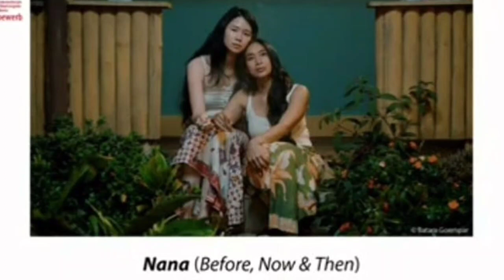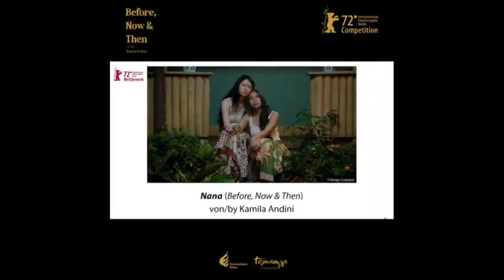before now and then kamila andini